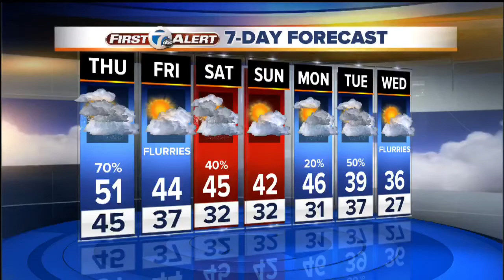Dr. Robert Melillo - Brain Balance